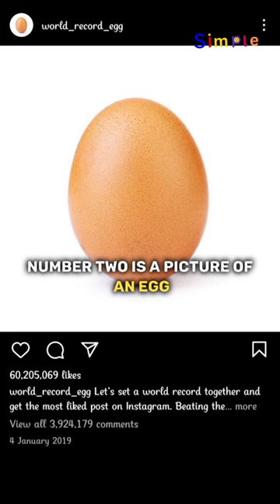Cristiano Ronaldo and Messi are everywhere 😯